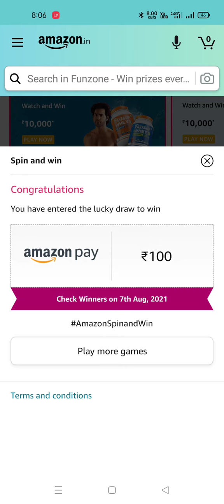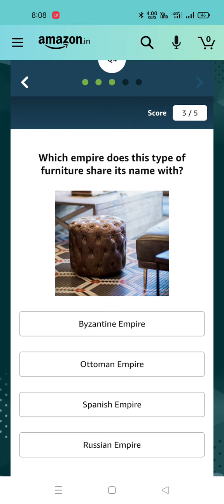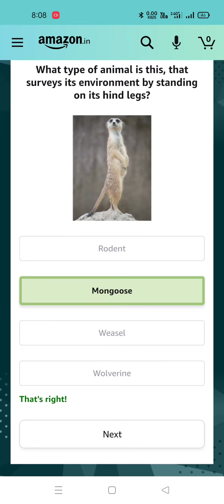Daily Amazon Quiz Time 6 Aug 2021 // Prize Worth Rs Lac's